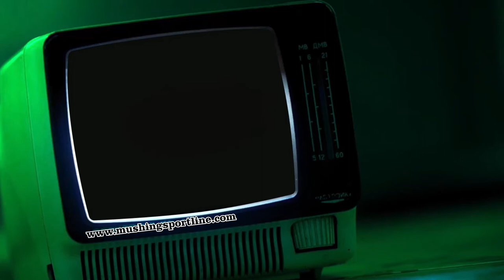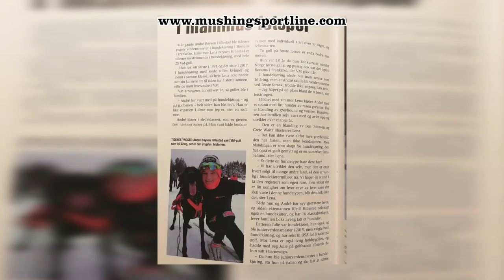ENTREVISTA A LENA BOYSEN HILLESTAD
Entrevista con la multiple campeona mundial y europea Lena Boysen Hillestad

Interview with the multiple world and european champion Lena Boysen Hillestad
English version